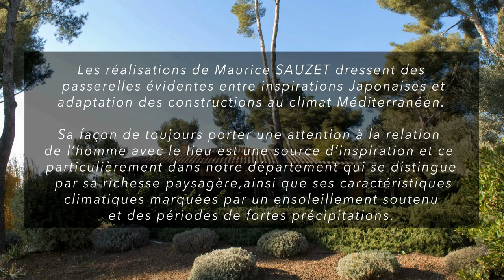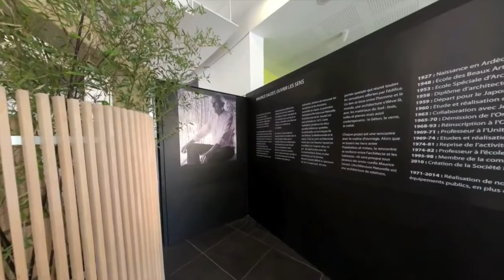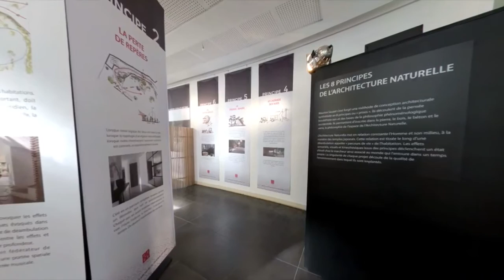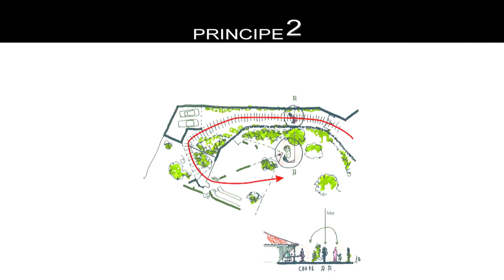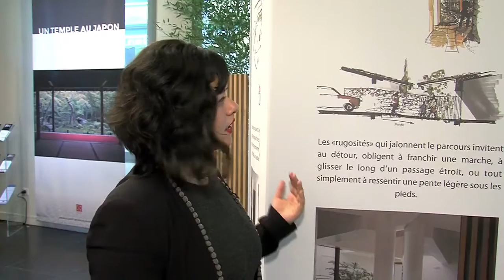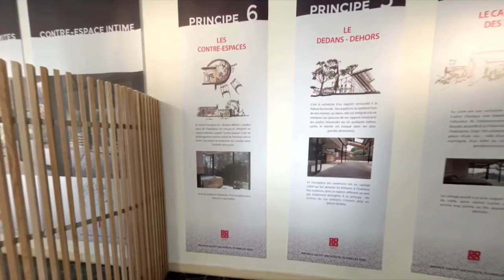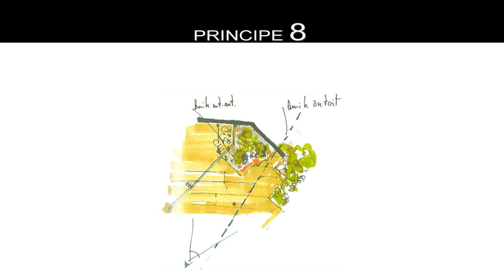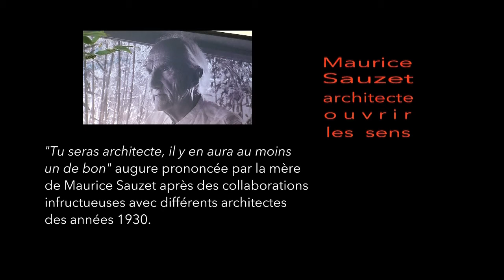"Maurice SAUZET architecte, Ouvrir les sens " - Exposition CAUE VAR 2015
Visite commentée de l'exposition "Maurice Sauzet, ouvrir les sens" par la commissaire de l'exposition Julie Lefebvre architecte. Septembre 2015

La force des réalisations de l'architecte Maurice Sauzet réside dans l’émotion. Les sensations procurées sont ainsi théorisées sous l’appellation d’« architecture naturelle ». Chaque conception est alors intégrée et diffère selon chaque situation en portant toute leur attention à la relation de l’homme avec le lieu et en privilégiant l’éveil sensoriel.
Cette inspiration japonaise trouve pleinement son expression en milieu méditerranéen forgé par le climat, les ressources minérales et végétales.